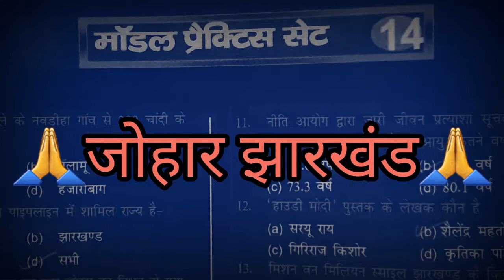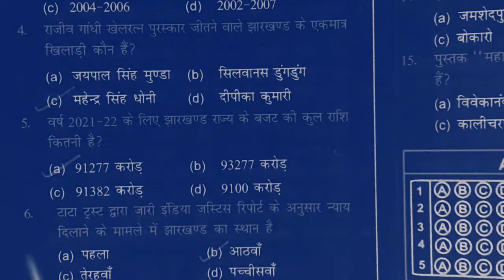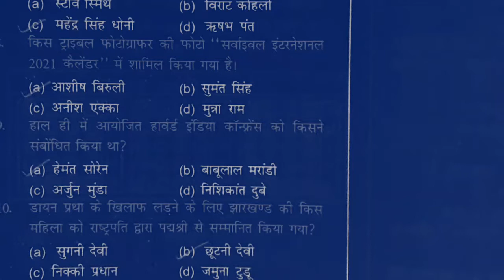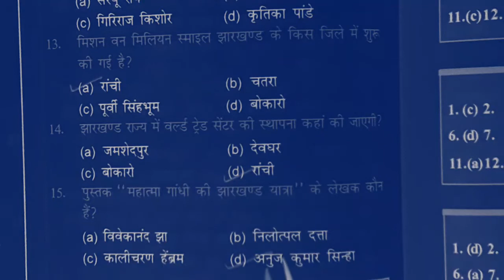jssc || Jssc cgl current affairs in hindi || Jharkhand Sachiwalaya || copestudy jssc_cgl ||set 14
jssc || Jssc cgl current affairs in hindi || Jharkhand Sachiwalaya || copestudy jpsc jssc_cgl || set 14

Hello doston
COPE STUDY; (C-STUDY)
upload videos related to jssc cgl and others  jssc + jpsc exams . Agr apko ye video psnd aaya toh apney bhai ko support kro.